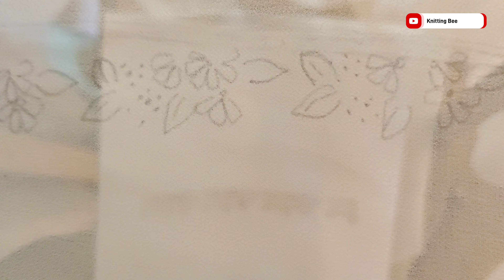Hand Embroidery on Churidar Sleeves Border ||Knitting Bee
Hand embroidery on salwar Sleeves.
Thread used: Anchor cotton thread.
Material: Shiffon.